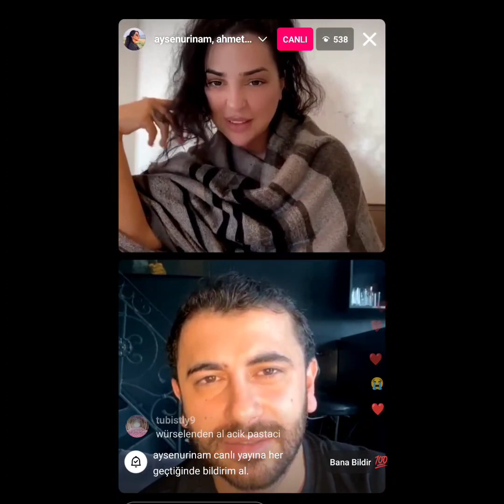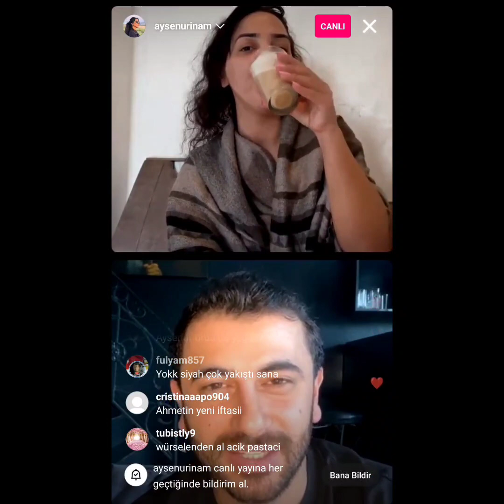Kısmetse Olur Ayşenur Ahmet Fatsa Canlı Yayın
Kısmetse Olur Ahmet Fatsa Yasin Özbek'in ev haberi ile ilgili açıklama yaptı 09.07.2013